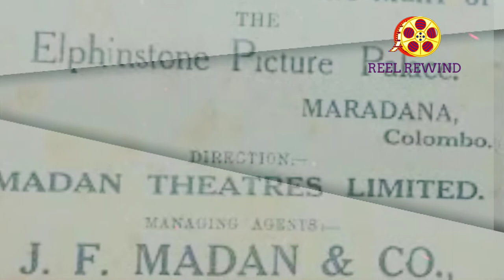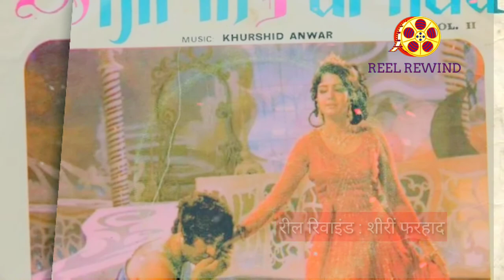Shirin Farhad (शीरीं फरहाद) | First Musical Film|आलमआरा से बेहतर थी शीरीं फरहाद | Reel Rewind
Reel Rewind के इस वीडियो में आप जानेगे कि कैसे थी शीरीं फरहाद आलमआरा से बेहतर |